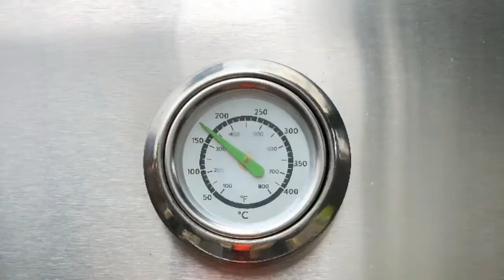Schachlik grillen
Schachlik grillen und 2 Stunden kochen